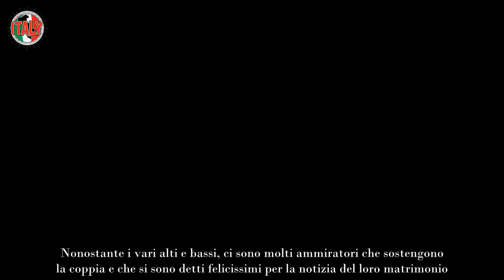Fiori d’arancio nella Royal Family è arrivato il Si più atteso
Due componenti molto amati della Royal Family stanno per pronunciare il fatidico sì: l’annuncio ha reso tutti felicissimi.

Per la monarchia mondiale non è sicuramente un bel periodo, dato che sono recentemente arrivate delle notizie non proprio positive. Ad esempio, a Re Carlo e a Kate Middleton sono stati diagnosticati due tumori contro cui stanno lottando da alcuni mesi. A prendersi il carico delle responsabilità sono infatti la Regina Camilla e il principe William, che diventerà in futuro sovrano del Regno Unito in quanto primogenito.